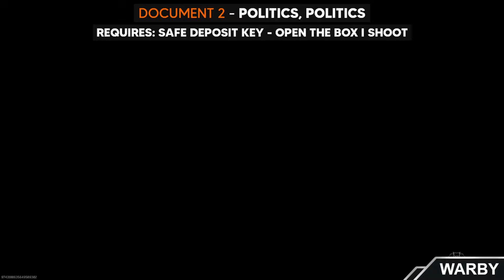All LIBERTY FALLS Intel Locations - Black Ops 6 Zombies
There are a total of 18 Intel that you can find in Liberty Fall Map in Black Ops 6 Zombies

Type of Intel:
- Audio Logs (9)
- Documents (4)
- Artifacts (5)
= 18 Intel in total

Timeline
0:00 - Audio Log 1 (Hint: Personal Issues)
0:12 - Audio Log 2 (Hint: Street Smarts)
0:22 - Audio Log 3 (Hint: Progress through Main Quest)
0:59 - Audio Log 4 (Hint: Grave Matters)
1:16 - Audio Log 5 (Hint: Progress through Main Quest)
1:27 - Audio Log 6 (Hint: Laser Eyes) - Aetherella Easter Egg
3:19 - Audio Log 7 (Hint: Catch The Bus)
3:29 - Audio Log 8 (Hint: Pew Pew)
3:41 - Audio Log 9 (Hint: Bank On It)

4:46 - Document 1 (Hint: Truncated)
5:45 - Document 2 (Hint: Direct Deposit)
5:55 - Document 3 (Hint: Late Returns)
6:11 - Document 4 (Hint: Pull List)

6:25 - Artifact 1 (Hint: Progress through Main Quest)
Part of  Audio Log 6 - Artifact 2 (Hint: Limited Edition) - Aetherella Easter Egg
7:33 - Artifact 3 + 5 (Hint: 300 + Size 11.5) - Bowling Easter Egg
8:51 - Artifact 4 (Hint: Progress through Main Quest)

All the content on my channel is recorded and edited by myself.